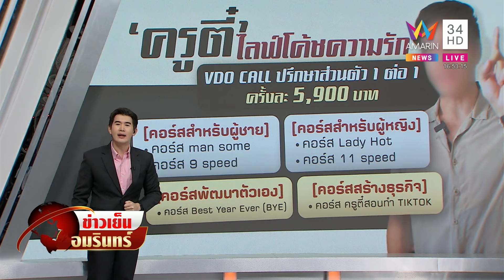สับแหลกไลฟ์โค้ช สอนวิธีมีโลก 2 ใบ แบบที่ผู้หญิงต่อรองไม่ได้ | ข่าวเย็นอมรินทร์ | 19 ธ.ค.66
สับแหลกไลฟ์โค้ช สอนวิธีมีโลก 2 ใบ แบบที่ผู้หญิงต่อรองไม่ได้